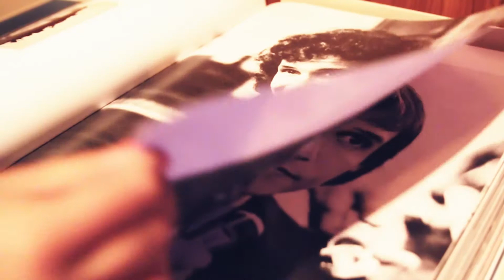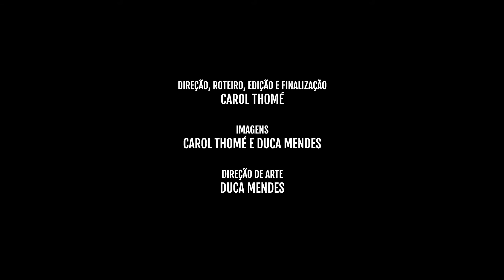Roberto Carlos lança biografia no JK Iguatemi : Iguatemi Views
Confira como foi o lançamento do Collector´s Book, de Roberto Carlos, no Shopping JK Iguatemi. O único livro autorizado pelo cantor até hoje. Play!